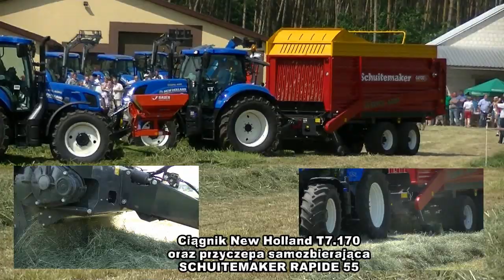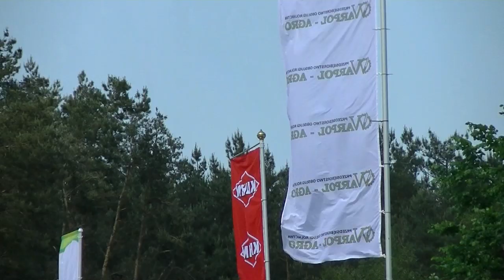ZIELONE WARPOL-SHOW 2014 - Pokazy maszyn zielonkowych / WarpolAgroTV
Film z naszych pokazów Zielone Warpol-Show 2014

25 maja 2014 roku w miejscowości Stany Małe niedaleko Suchożebr odbyły się nasze pokazy zielonkowe Zielone Warpol-Show 2014!

Było tam dużo najnowszych maszyn New Holland oraz KUHN, a w tym ciągniki New Holland z serii T7., T6., T5., T4., TD5., oraz prasy RB150 i BR6090. Z firmy KUHN maszyny z serii GMD, GA, GF i prasoowijarka I-BIO.

2) Biała Podlaska, Aleja Solidarności 4, 21-500 Biała Podlaska, tel.